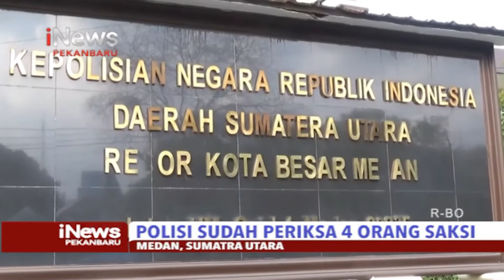Kasus Malpraktik Dokter Kecantikan, Obati Pasien Sambil Main Game iNewsPekanbaru 23/12